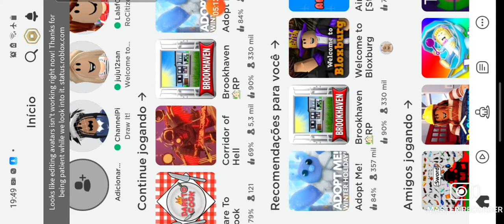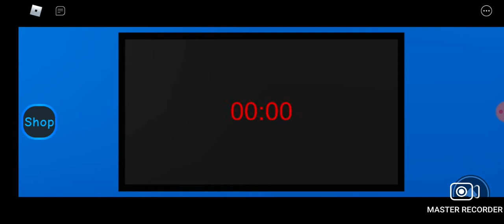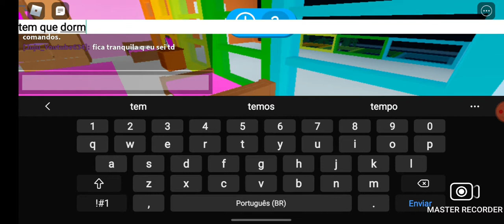jogando (tower of pets) (daycare story 2)